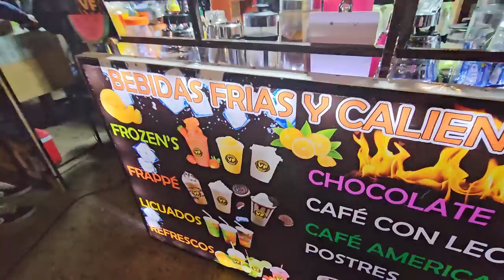Odalys es bien despistada. Estos suscriptores eran familiares de Odalys y ni cuenta se había dado.